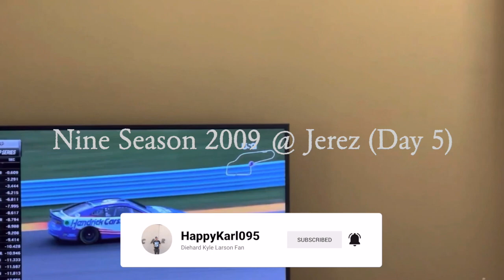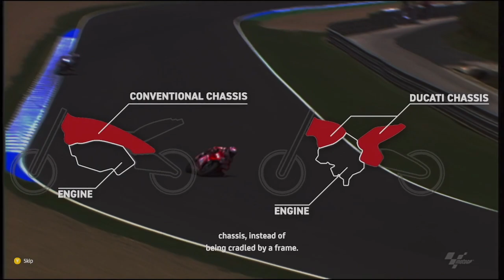Nine Season 2009 @ Jerez (Day 5) - MotoGP 22 Gameplay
In the next track, Jerez, this real-life scenario will take me through twists and turns as I try to beat the challenge.

If you want to view more MotoGP 22 playlist video content, click on this link here to view all my gameplay playlist

WhatiFRacing
RealRadman

Thumbnail Photo Credits:  MotoGP 22 Logo (presse.kochmedia.com)